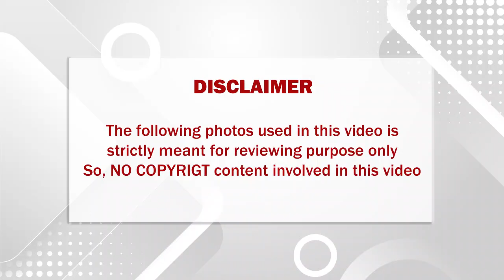அப்பா சிவகுமார் மற்றும் மகன் கார்த்திக் இருவருக்கும் இடையே நடந்த மனக்கசப்பு.. காரணம் அந்தப் பெண்தான்